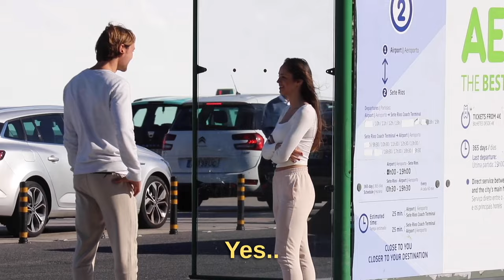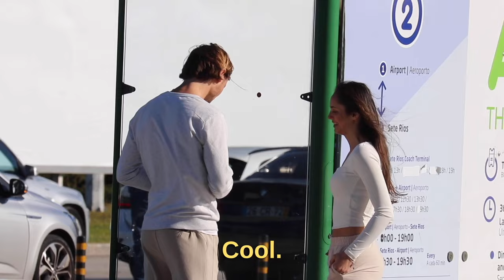Picking Up Girls IN PORTUGAL!🇵🇹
Getting Girls Numbers IN LISBON !